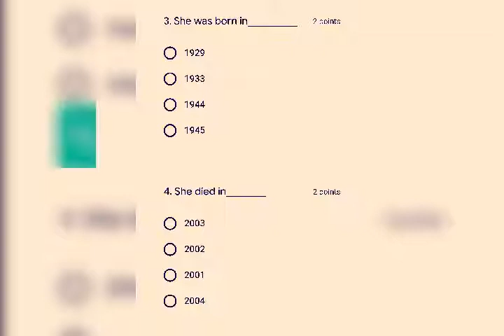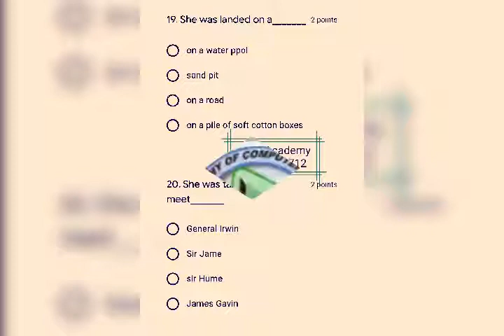B.A Part-2 English MCQs Modern Essay-04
بی اے پارٹ ٹو انگلش ایم سی کیوز